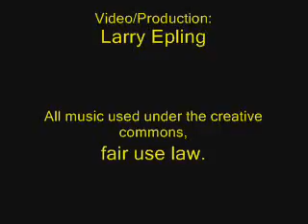Drag Here Video Podcast Episode 0.5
Past Shows Series Volume 2